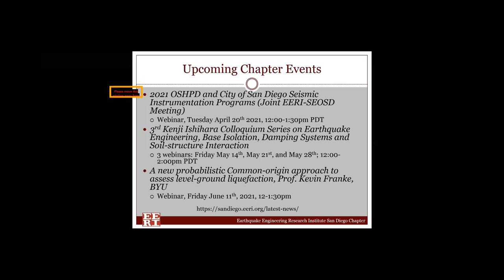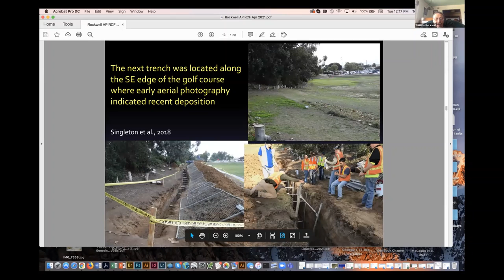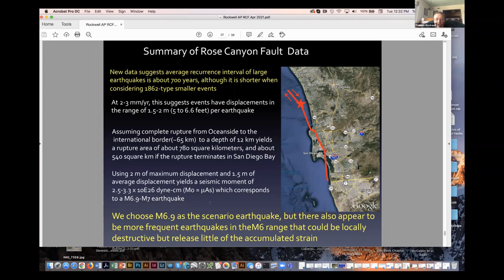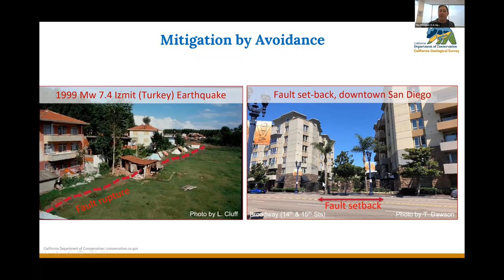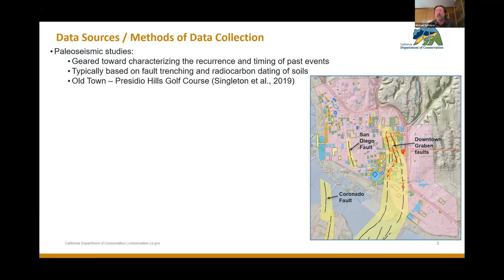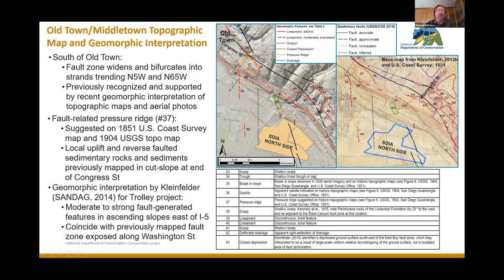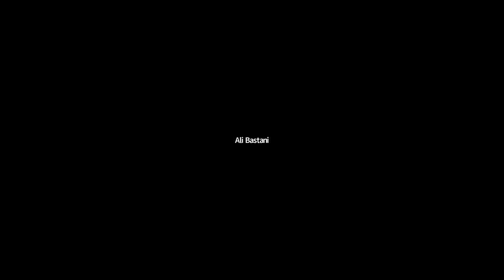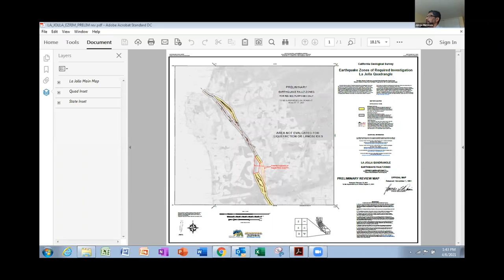Revised Alquist-Priolo Earthquake Fault Zones for the City and County of San Diego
This webinar, organized by the EERI San Diego Chapter, provided background and further information on the preliminary review maps of proposed new and revised Alquist-Priolo Earthquake Fault Zones to the City and County of San Diego that were released by the California Geological Survey (CGS) on February 18, 2021. The release by CGS began a 90-day public comment period to provide technical review comments on the proposed Earthquake Fault Zone maps. This webinar helped attendees feel better informed to provide review comments on the maps to the State Mining and Geology Board. Presenters includes Thomas Rockwell, Timothy Dawson, and Michael DeFrisco.